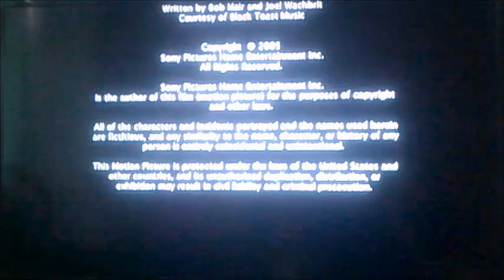DVD Closing to Stuart Little 3 UK DVD (Request Video for A Smith)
This is the DVD Closing to Stuart Little 3 UK DVD!